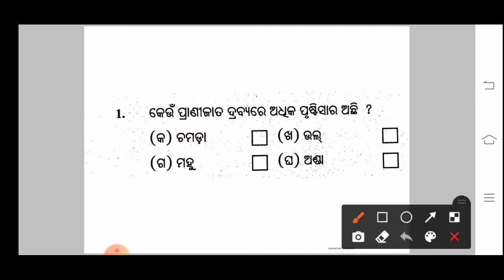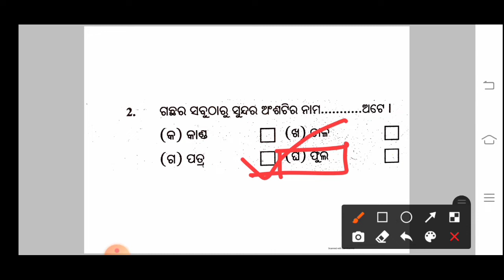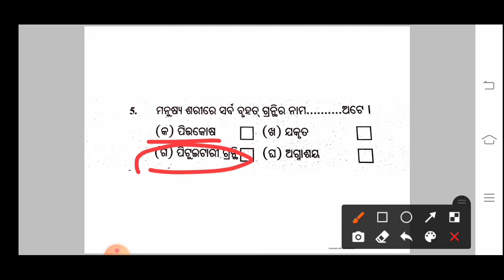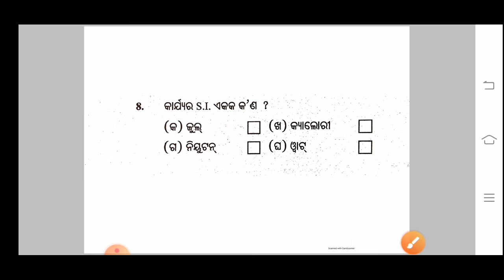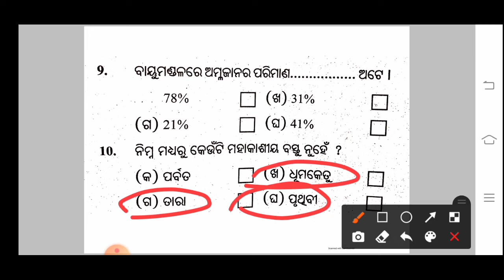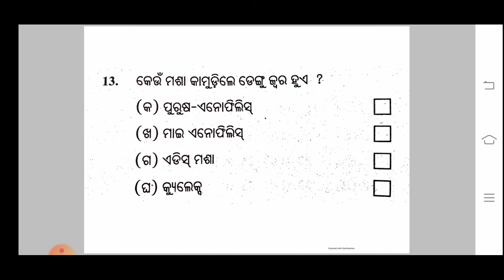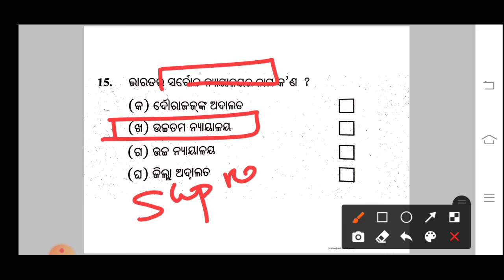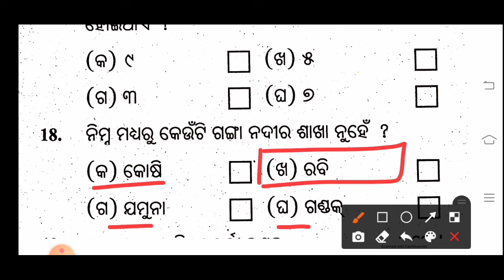Adarsha Vidyalaya Entrance Exam-2021 l PYQs Practice (2016-2020) I Science l Class-04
Biren Sir Odia is an Educational You Tube Channel we especially upload videos for Jawahar Navodaya Vidyalaya Selection Test and Odisha Adarsha Vidyalaya Entrance Exam for Class-V Students Of ODISHA.

JNVST-2021